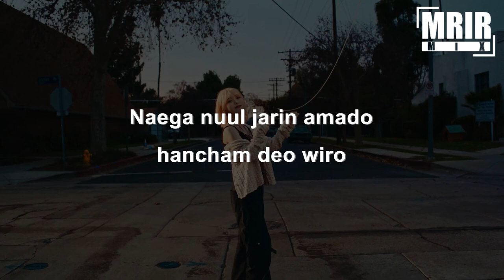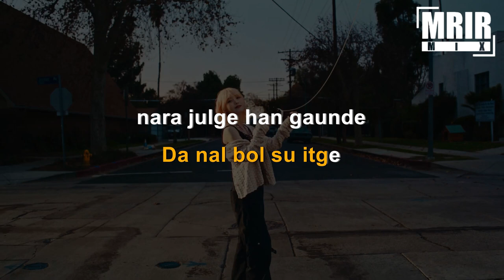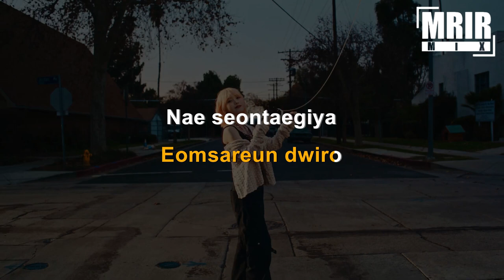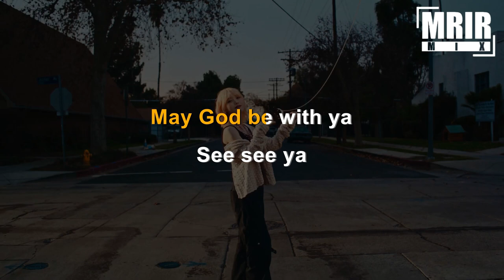IU - Holssi KARAOKE Instrumental With Lyrics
IU - Holssi Instrumental karaoke Video With Lyrics